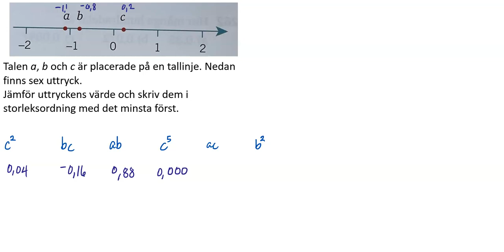M1abc Vux 1275 Matematik 5000+ 1abc Vux för reviderad ämnesplan